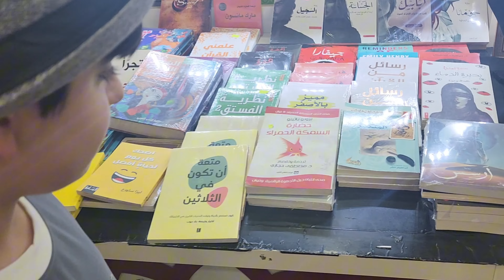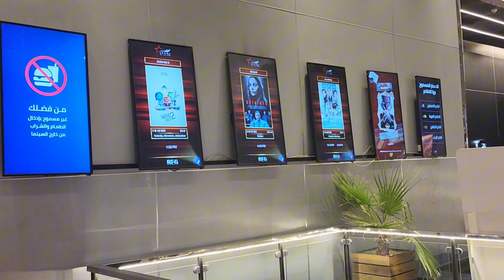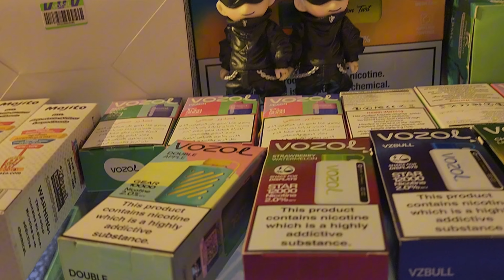"جولة في مول زيونة ومشاهدة فلم في سينما العراق" :